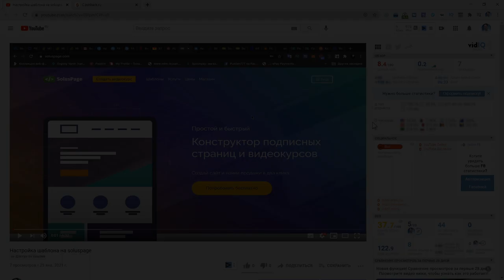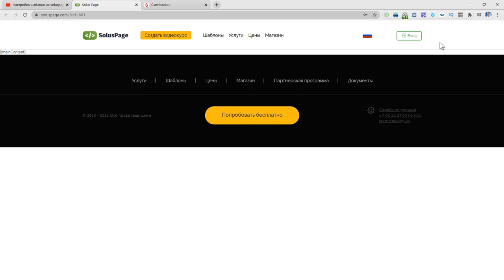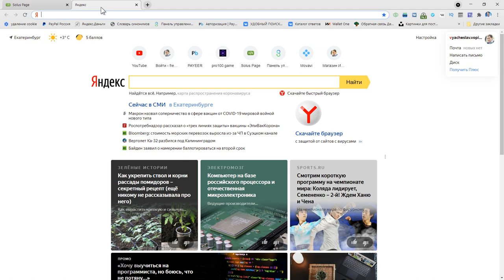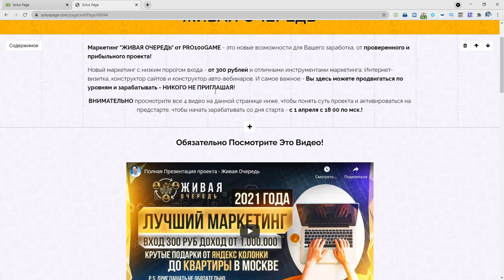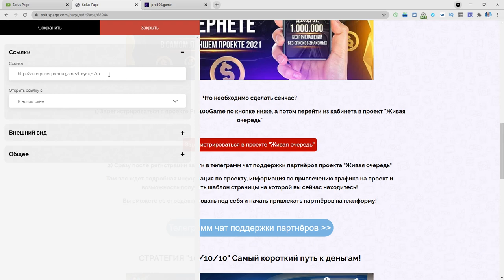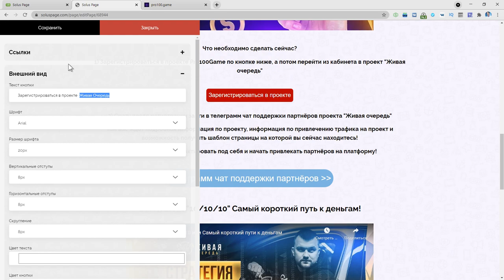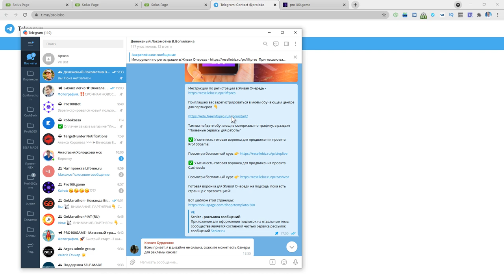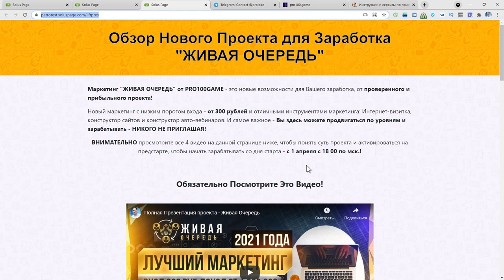Настройка страницы презентации проекта Живая Очередь